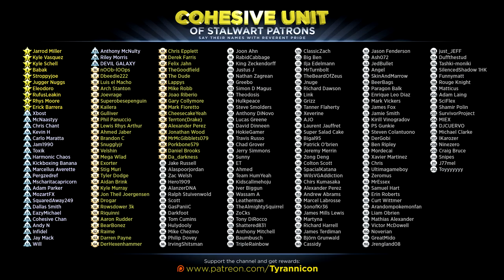CRACKIN' SKULLS! Walking Dead A New Frontier Ep.3 (#3)